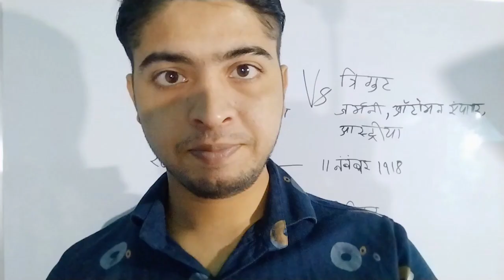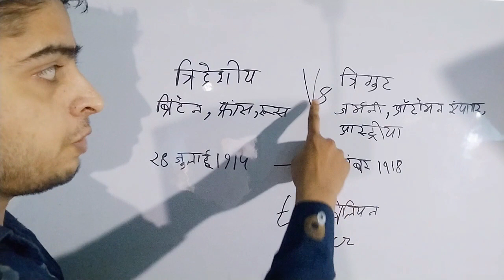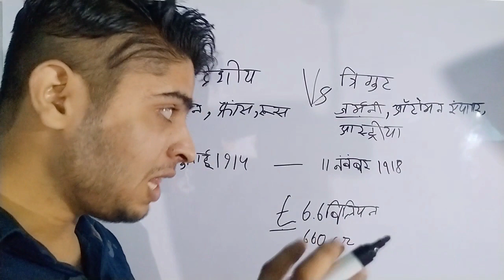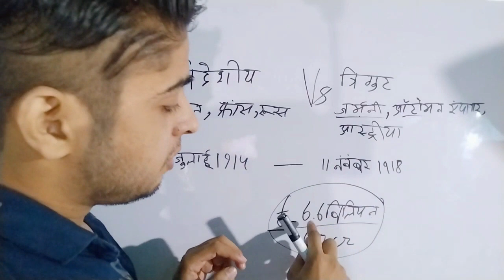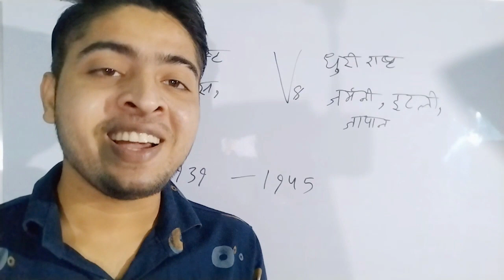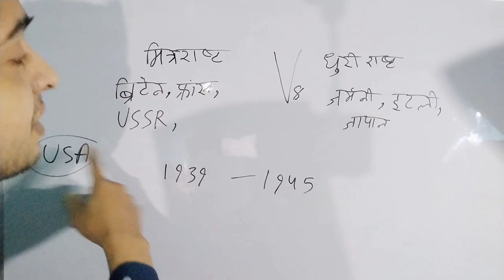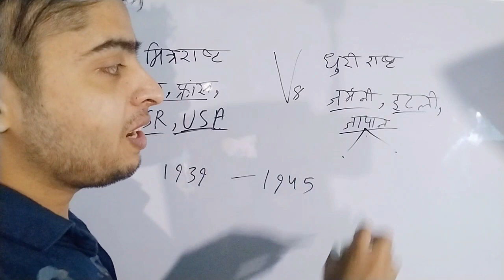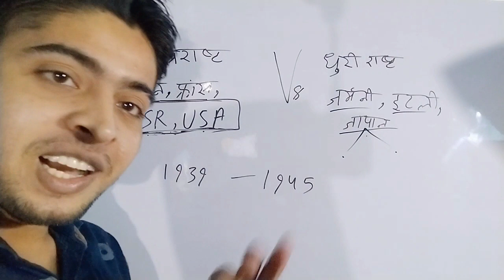Sheetyudh ki prastbhumi (background of Cold War Era)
Sheetyudh kyo hua
Sheetyudh hone ke kya karan the